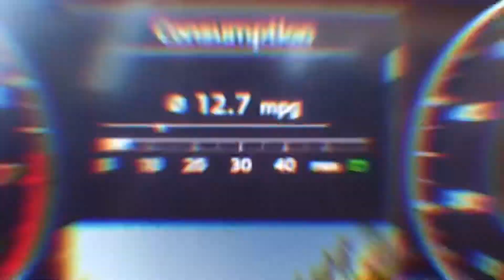IE/B9 in motion